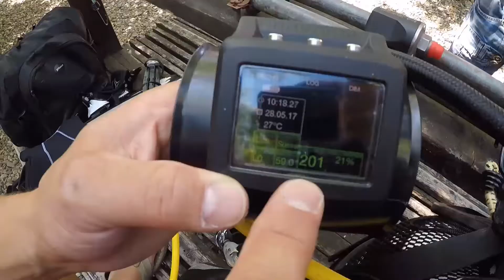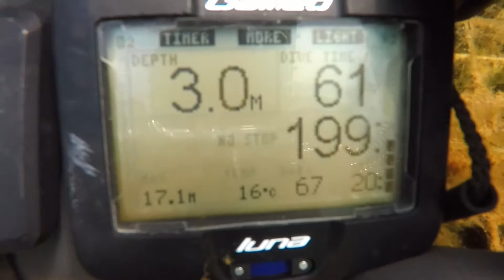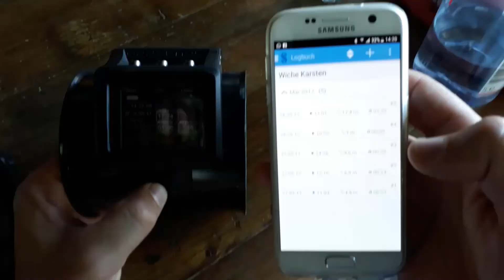Scubapro Galileo 2 - Test Dive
Mit freundlicher Unterstützung der Tauchschule Abyss Meißen/Dresden